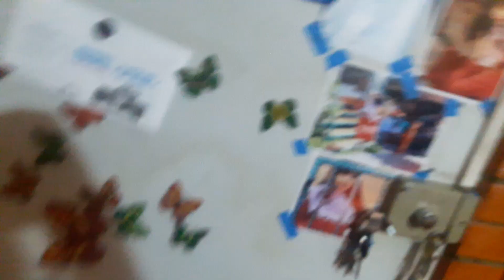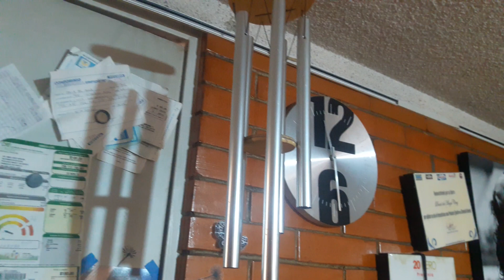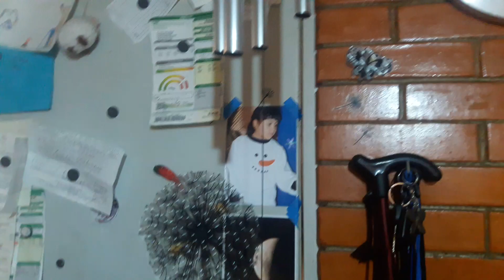Sismo cdmx viernes santo 2018